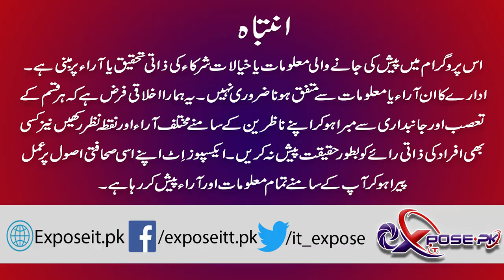Kiya Waqai Qadiani Ko Aqliyat Commission Pakistan ka Hissa bnaya ja raha hai | Expose It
Kiya Waqai Qadiani Ko Aqliyat Commission Pakistan ka Hissa bnaya ja raha hai
کیا واقعی قادیانیوں کو اقلیتی کمیشن کا حصہ بنایا جارہا ہے؟